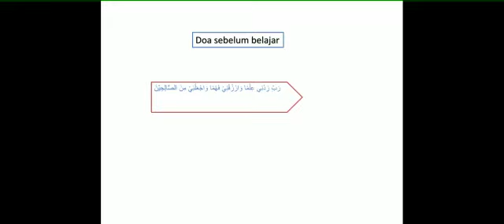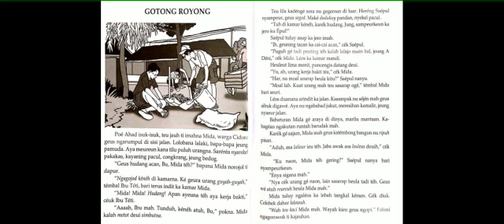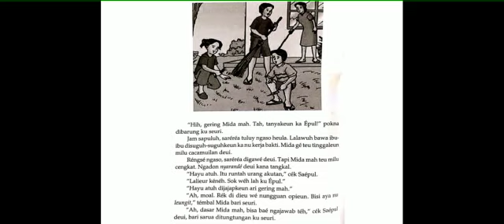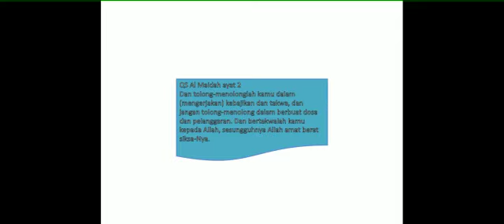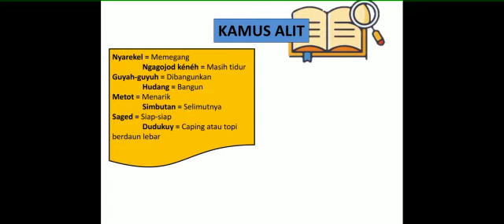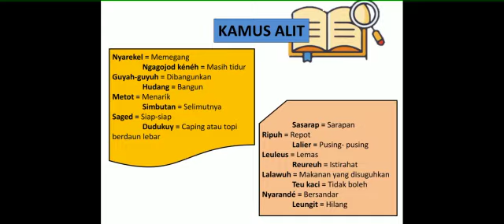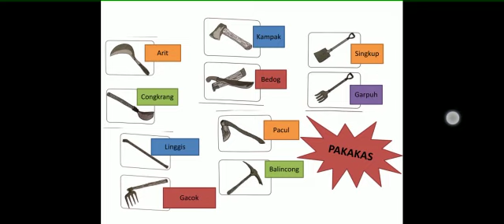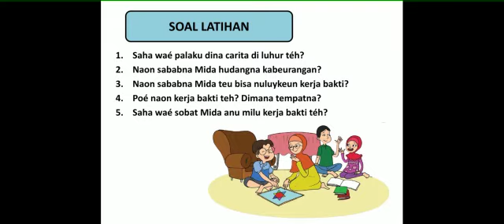Pembelajaran Bahasa Sunda Kelas 4 SD Amaliah || Pengajaran 1 Endahna Hirup Babarengan